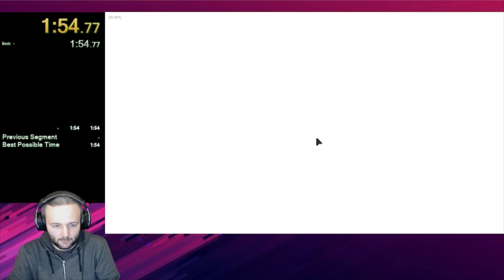Army of the Returned - Planeswalker Difficulty - 1:54.77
Difficulty verification at the end of the video.